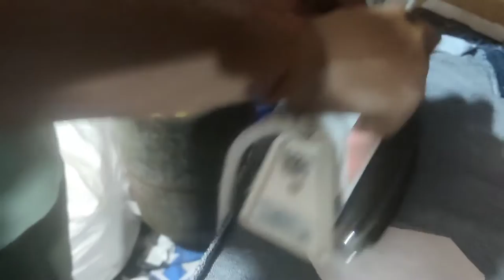Tones leg wear jeans damezing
टोंस जींस बनाना सीखें
कैसे होती है डेमेजिंग
a smal and nice business